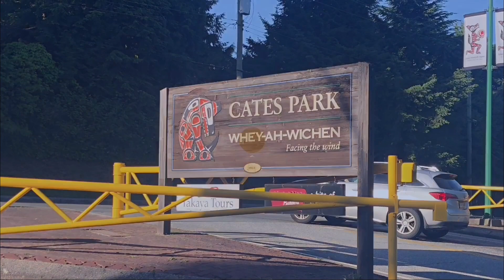Family Picnic @ Cates Park North Vancouver,BC